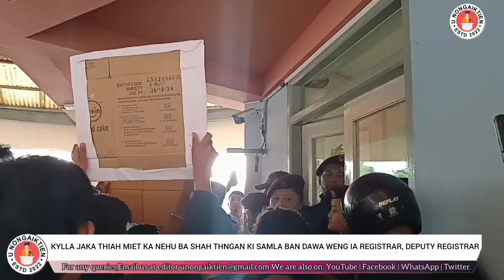KYLLA JAKA THIAH MIET KA NEHU BA SHAH THNGAN KI SAMLA BAN DAWA WENG IA REGISTRAR, DEPUTY REGISTRAR